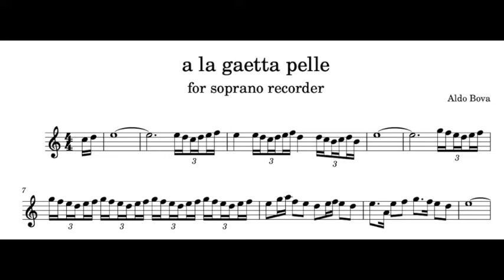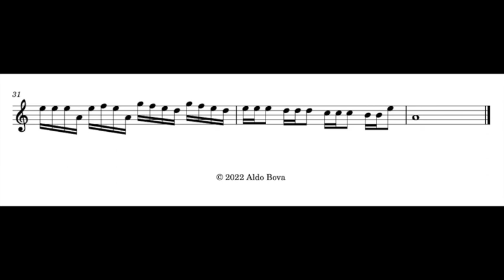A. Bova, a la gaetta pelle, for soprano rercorder and drum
unagondolaunremo, renaissance soprano recorder A=440 by Rob Turner
Teddybären - Bändigerin, 10'' frame drum